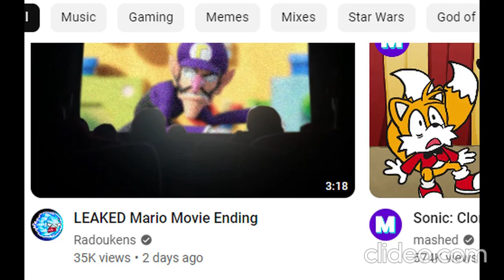My plans for Mario movie (no spoilers) + my predictions for the movie (@Jasons_Vast_Collection )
Like I said, I am not going to see any leaks, spoilers, trailers, teasers, or anything like that. Not even fan-made stuff. So until the movie releases, I'm probably gonna watch some God of War stuff to keep my mind off of the movie...I guess it builds more hype at the same time...anyways, I will probably make an unlisted video telling people about my reaction (and by my reaction, I mean Beta Mario's reaction) to the movie. But only click on it if you don't wanna see the movie or you just do not care about spoilers.

Btw, this will be one of the first movies I've watched *without spoilers*...others being, like, Left Behind: Rise of the Antichrist...or stuff like that...